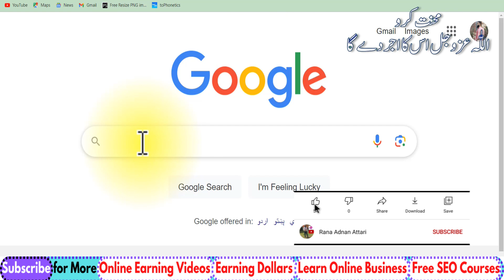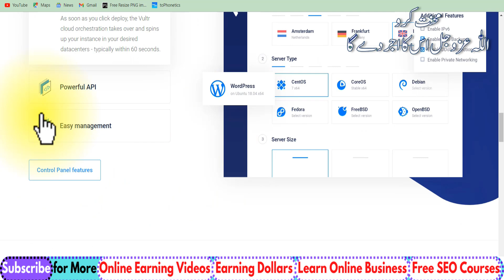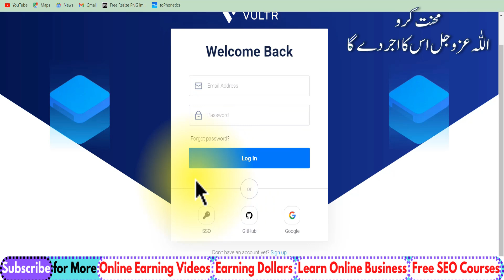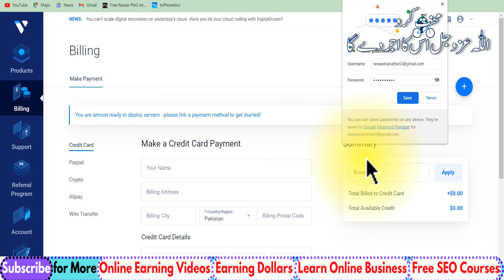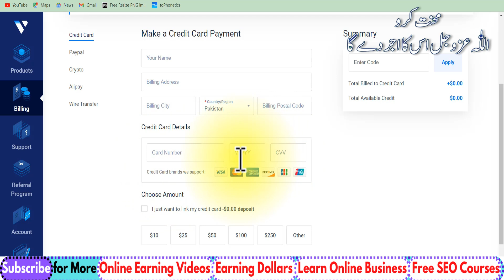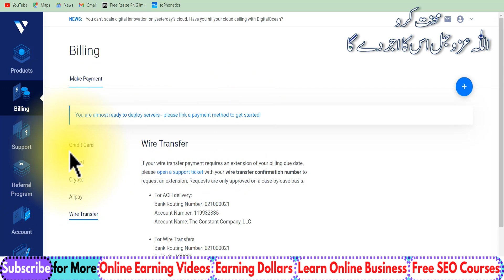Now Earn $100 for Sharing 1 Link || Make Money Online 2025 || Vultr Referral Program || Rana sb